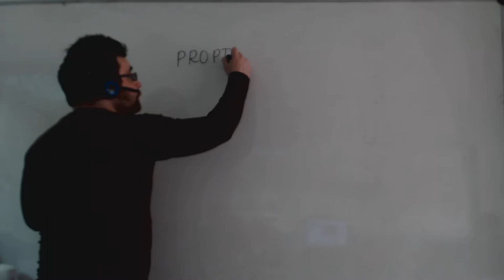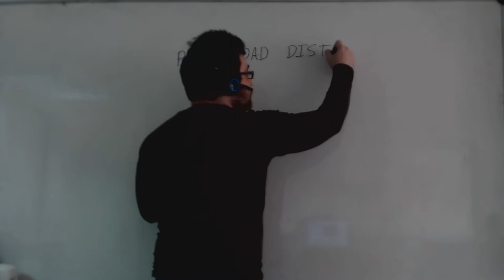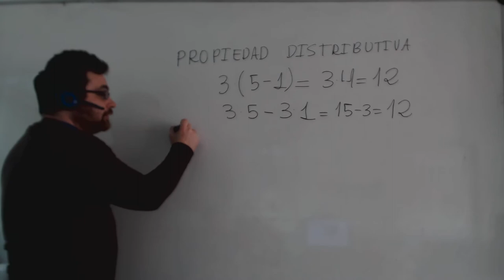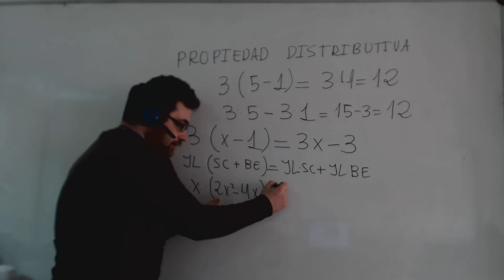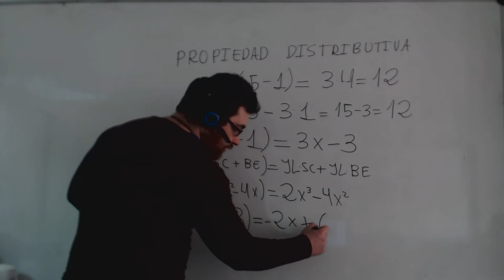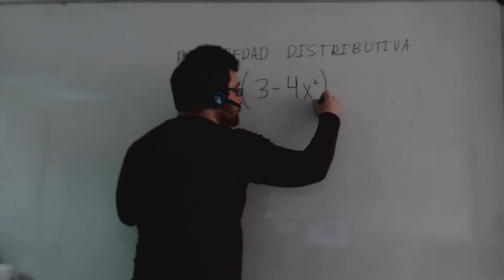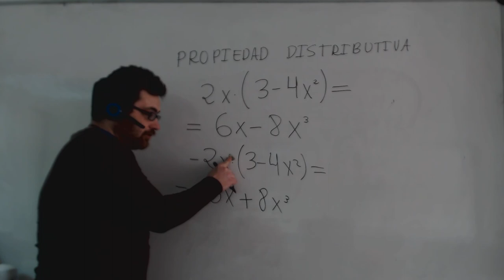Propiedad distributiva en producto de monomios Academia Usero Estepona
Explicamos la propiedad distributiva en el producto de monomios para alumnos y alumnas de matemáticas de 1º de ESO. La propiedad distributiva es conocida por los alumnos de las operaciones con enteros así que usamos ese conocimiento para introducirla en la multiplicación de una suma o diferencia de dos monomios por otro monomio.